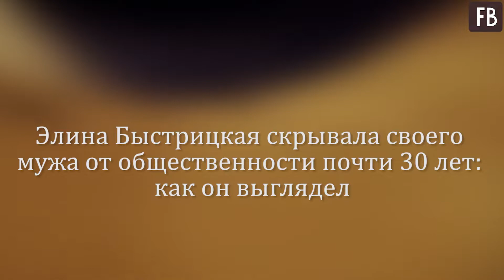Элина Быстрицкая скрывала своего мужа от общественности почти 30 лет: как он выглядел